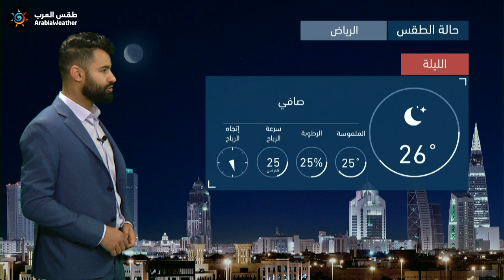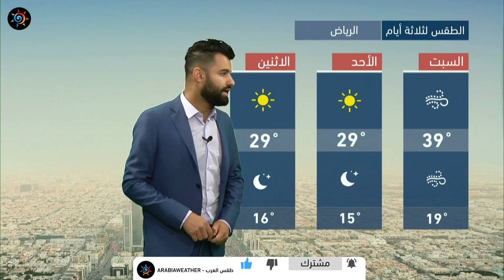طقس العرب - السعودية | النشرة الجوية الرئيسية | الجمعة 26-3-2021